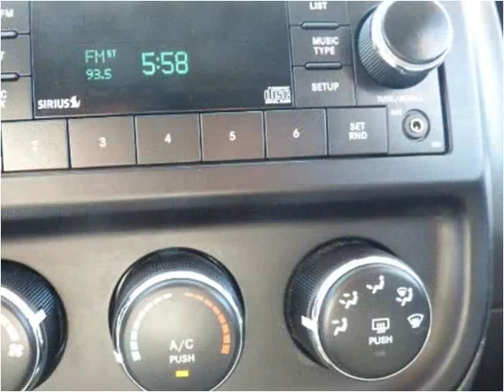2016 Jeep Compass Used Cars Chicago, Burbank IL